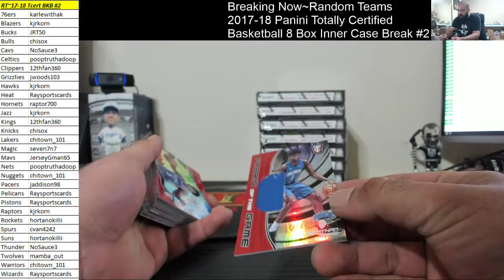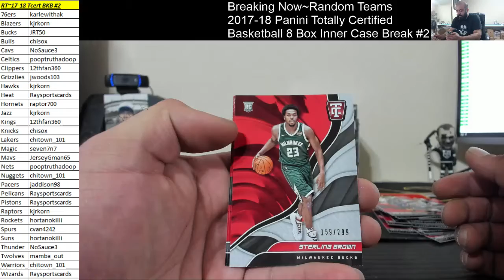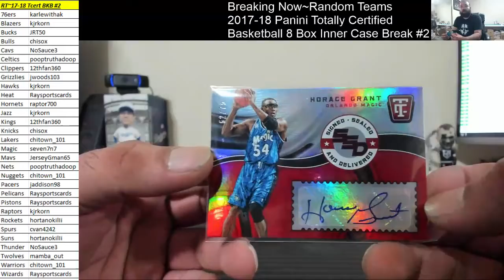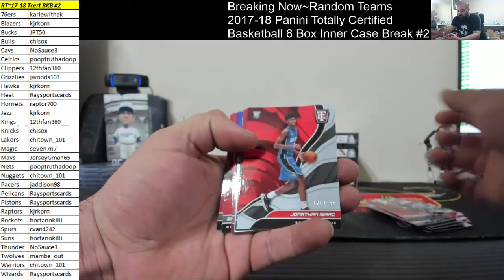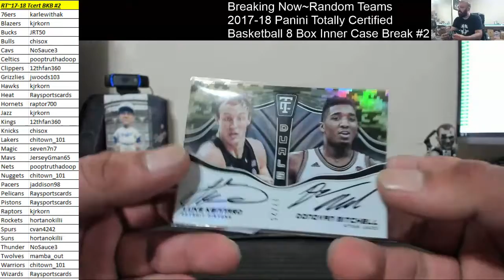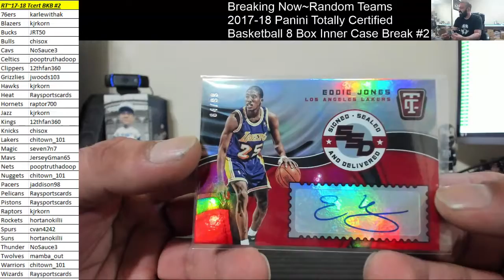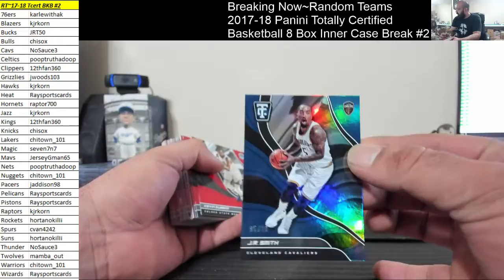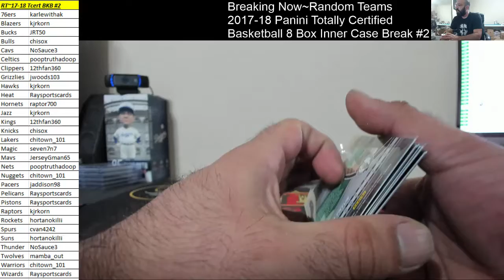Random Teams~2017-18 Panini Totally Certified Basketball 8 Box Break #2